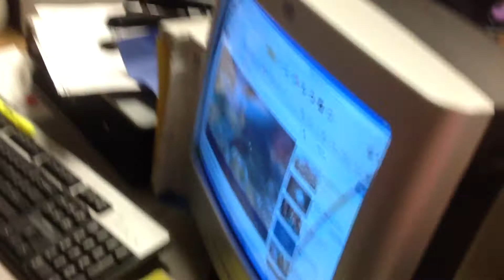SCHOOL TROLLS!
So this video features MY LONG TIME CRUSH! Oh gosh, I hope nobody sees this that is gonna hold it against me... PLEASE DONT TELL HIM!